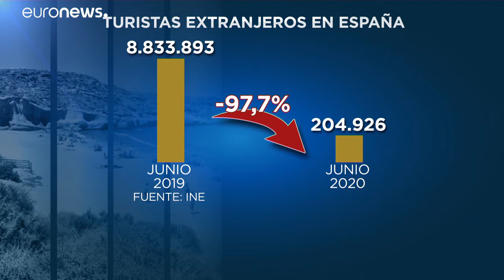Ισπανία: Σχεδόν 98% πτώση του τουρισμού εν μέσω της πανδημίας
Τον Ιούνιο η χώρα δέχθηκε διακόσιες χιλιάδες ξένους τουρίστες σε σχέση με 8,8 εκατομμύρια τον ίδιο μήνα πέρυσι